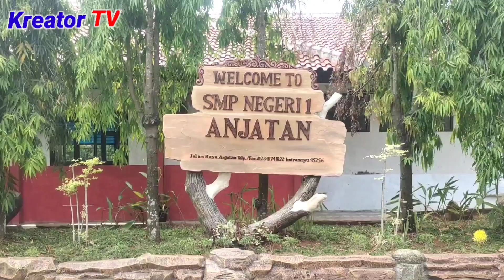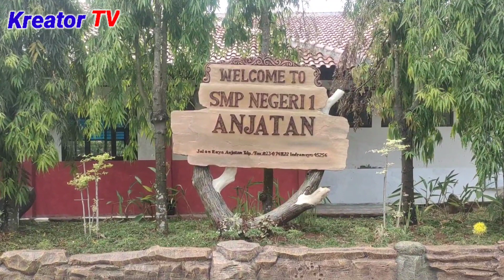UPTD SMPN 1 Anjatan Lepas Siswa Kelas IX Tapel 2022 -2023